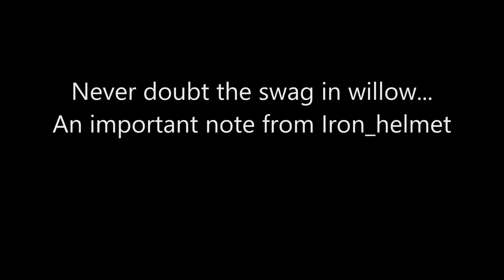DO NOT STARVE!!!! (and don't go insane) I Don't Starve Together Ep 1 (w/ TheSlimeLord)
Don't starve together! That is the goal! As seen on the original game: Don't starve! Enjoy ;)